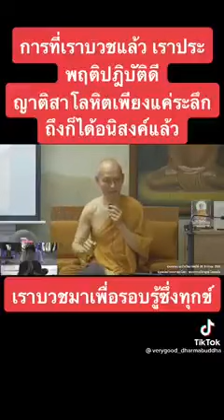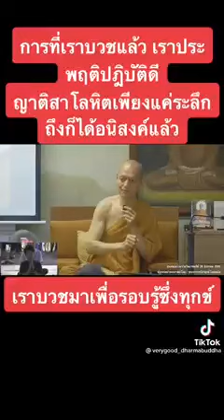พุทธวจน เปิดธรรมที่ถูกปิด ( Budda Wajana )